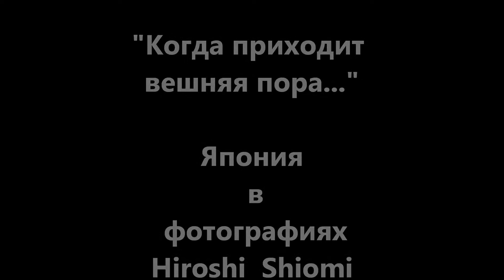"КОГДА ПРИХОДИТ ВЕШНЯЯ ПОРА"... (Япония в фотографиях Hiroshi Shiomi, музыка - Secret Garden)